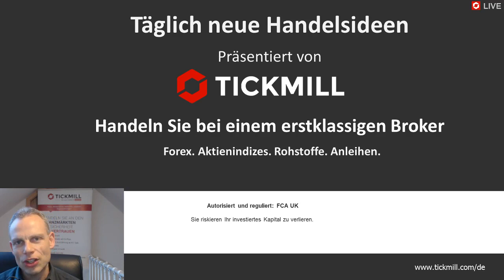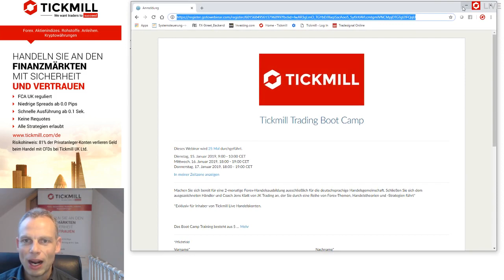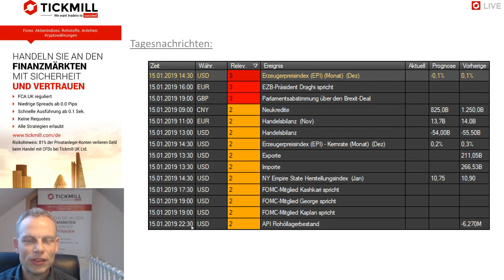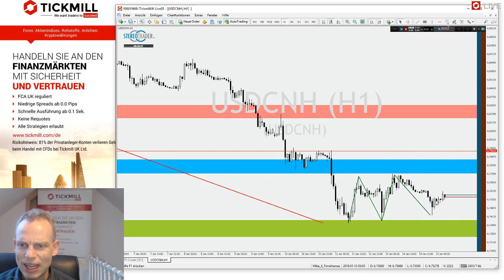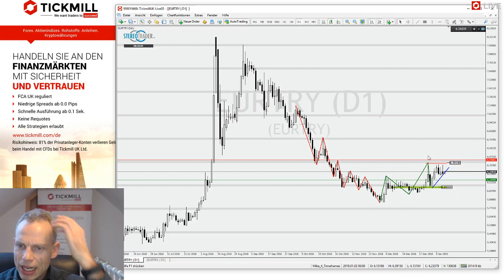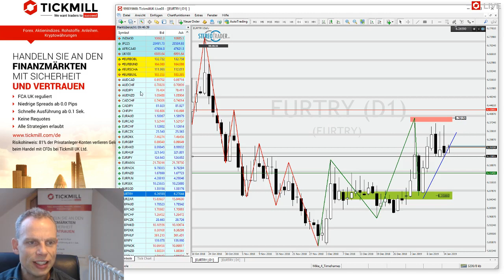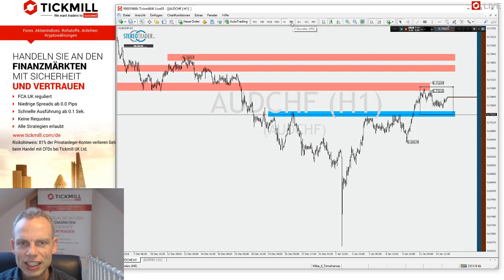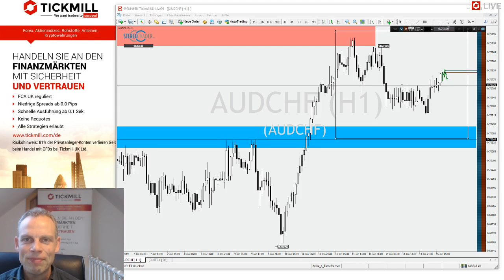++ London - May Day ++ nächster Teil - Tickmill's Handelsideen für den 15. Januar